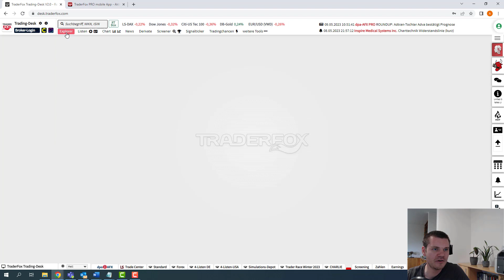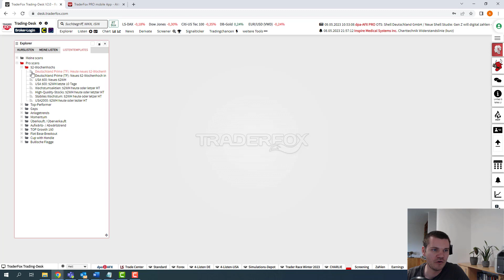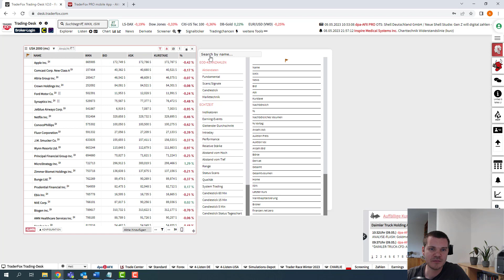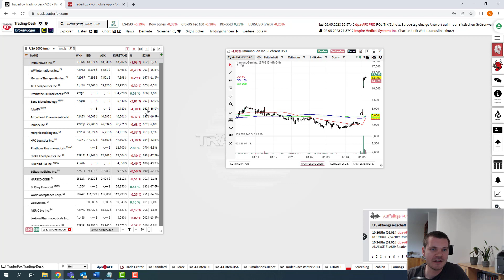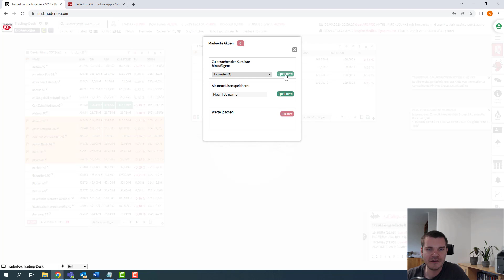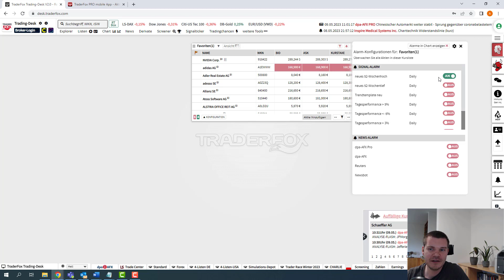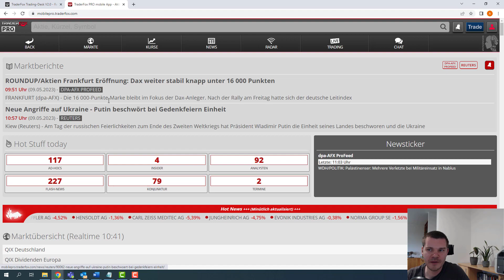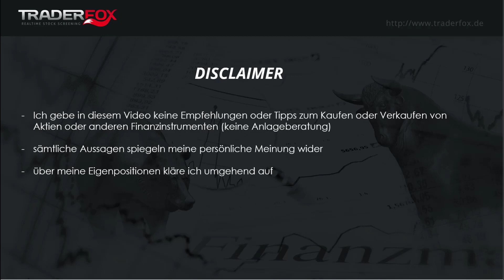Kurslisten - Übersicht zu den wichtigsten Funktionen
Liebe Trader,

in diesem kurzen Video geht es mit dem Thema „Kurslisten“ wieder einmal um die Basics am Trading-Desk. Ich zeige euch in wenigen Schritten, wo ihr sämtliche Kurslisten zu Indizes und Anlagetrends findet und wie ihr eine eigene Liste erstellen und bearbeiten könnt. Dabei lassen sich auch Konfigurationen für die Suche nach besonders bullischen Einzelwerten erstellen und Alarmfunktionen nutzen, um automatisch auf Breakout-Chancen hingewiesen zu werden.

Die Börsensoftware können Sie bereits ab €29/Monat nutzen. Hier gibt es das aktuelle Angebot